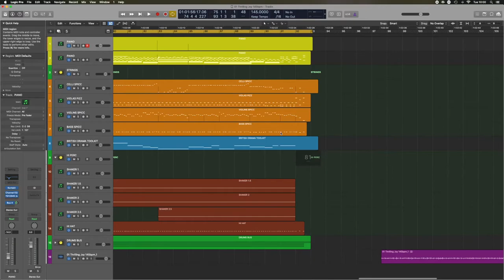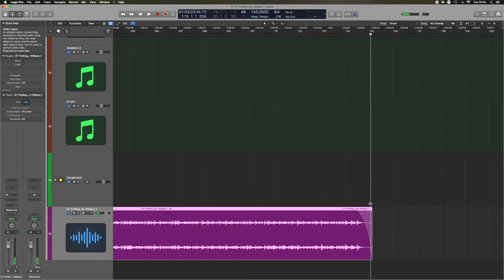Production Library Music Tips: How to create short edits (15, 30, 60 seconds) JGE MUSIC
How to create Production Library Music: The Basics (old video)

Composed, performed and recorded by Joss Gallanagh-Edwards

Chapters:

0:00 - Intro
0:28 - Why we need short edits
1:25 - Track overview
2:13 - Listening to the track
3:45 - Track finish and deciding where to cut
4:04 - Editing MIDI regions
5:45 - Editing reverb tail
6:14 - Fade tool tip
6:59 - Outro

©Joss Gallanagh-Edwards 2021